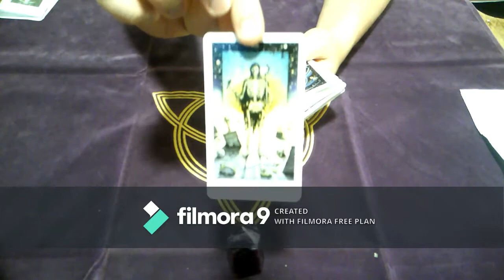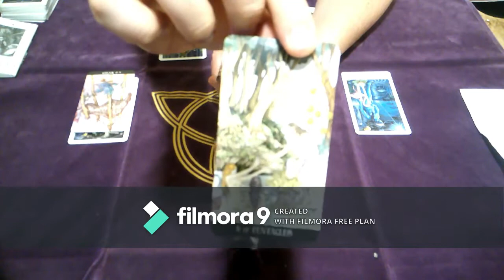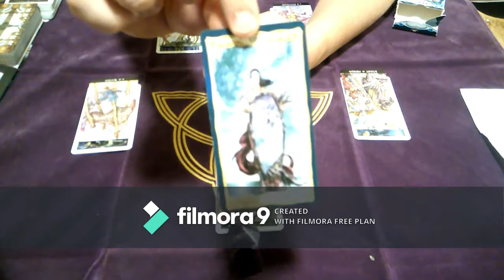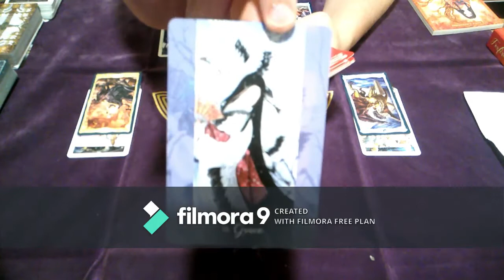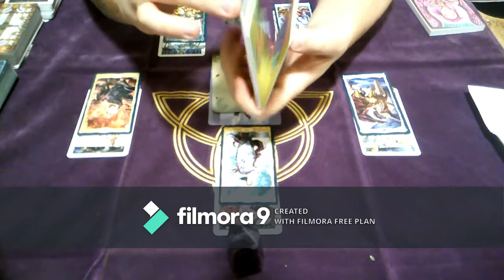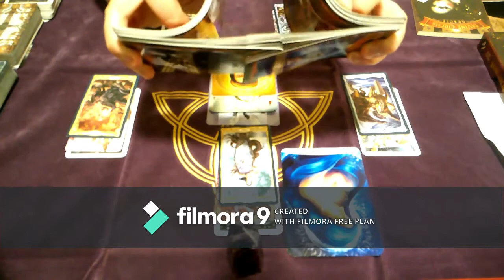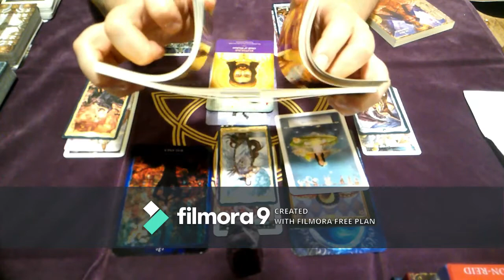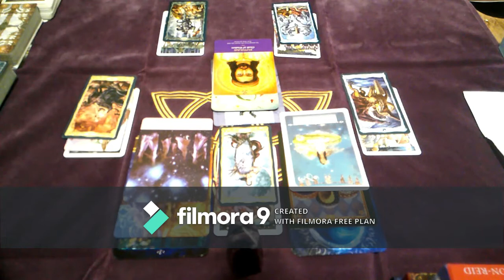Scorpio Tarot & Oracle July, Breathe